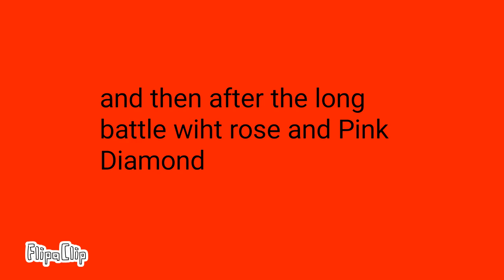How i think rose shattert Pink Diamond